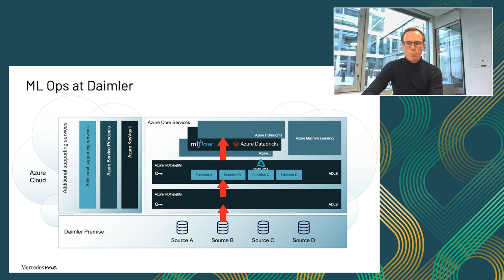Discussion with Daimler | Stephan Schwarz and Sebastian Findeisen | Keynote Data + AI Summit EU 2020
Discussion with Daimler

Stephan Schwarz and Sebastian Findeisen